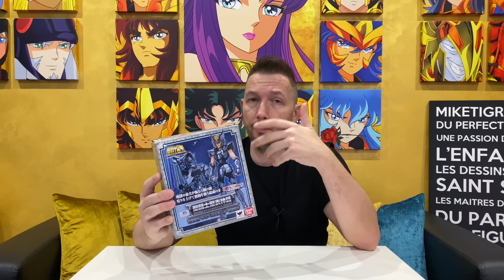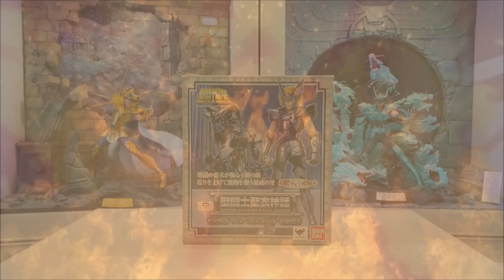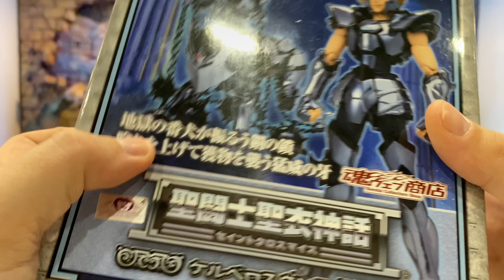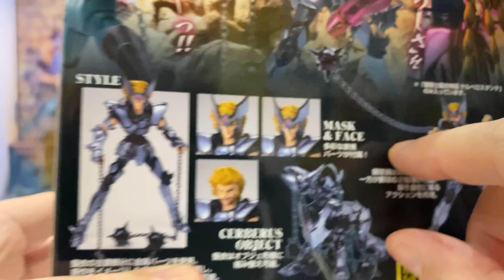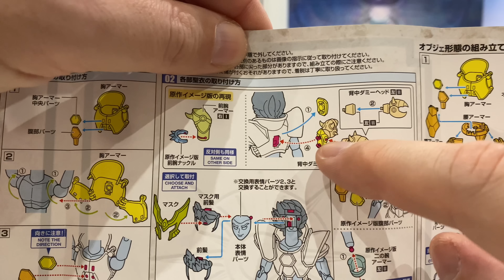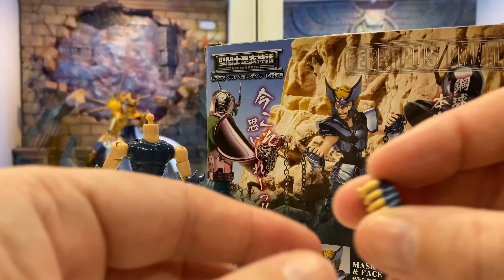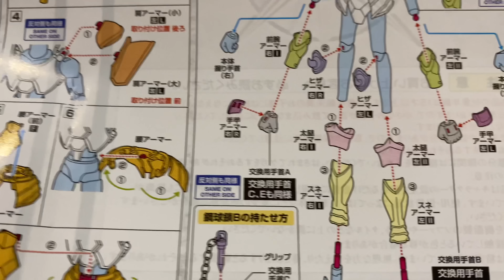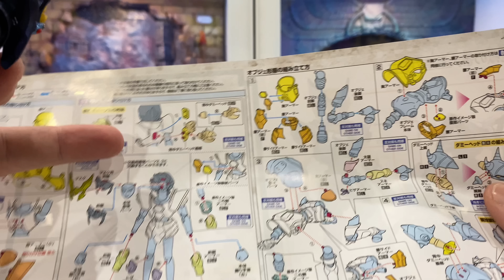Saint Seiya Myth Cloth - La Collection de miketigra 2.0 : Dante de Cerbère Retroview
✅ Figurine : Myth Cloth Classique : Dante de Cerbère - Chapitre Sanctuaire - Chevalier d'Argent
✅ Date de sortie : 07/2018 au Japon
✅ Diorama : Thématique falaises, réalisé par Tadashi Dio

❤️❤️❤️ Vous aimez mes vidéos ? faites le moi savoir en vous abonnant à cette chaîne et en cliquant sur la petite cloche qui activera les notifications qui vous permettront de ne plus rien rater du tout quant aux prochaines vidéos à venir !

Les Retroviews consistent à vous accompagner dans le montage ainsi que dans le posing de figurines plus anciennes que je n'ai jamais eu l'occasion de présenter jusqu'à présent.
Un retour en arrière avec de bons vieux souvenirs qui nous feront redécouvrir ces bonnes vieilles Myth Cloth avec un regard actuel et des posings améliorés.
N'hésitez pas à laisser vos commentaires sous la vidéo, et proposer d'éventuelles figurines plus anciennes que vous désirez que je présente dans le futur.
N'oubliez pas que miketigra, c'est avant tout "Au service de votre passion, de notre passion"
A très bientôt et merci pour votre fidélité.

Las Retroviews consisten en acompañarte tanto en el montaje como en el posado de figurillas más antiguas que nunca he tenido la oportunidad de presentar hasta ahora.
Un flashback con buenos recuerdos que nos hará redescubrir esos buenos viejos Myth Cloth con un look actual y poses mejoradas.
Siéntase libre de dejar sus comentarios debajo del video y sugerir cualquier figura más antigua que quiera que presente en el futuro.
No olvides que miketigra está ante todo "Al servicio de tu pasión, de nuestra pasión"
Hasta pronto y gracias por su lealtad.

The Retroviews consist in accompanying you in the assembly as well as in the posing of older figurines that I have never had the opportunity to present until now.
A flashback with good old memories that will make us rediscover those good old Myth Cloth with a current look and improved posings.
Do not forget that miketigra is above all "At the service of your passion, of our passion"
See you soon and thank you for your loyalty.

Le Retrovisioni consistono nell'accompagnarti nell'assemblaggio e nella posa di figurine più vecchie che non ho mai avuto modo di presentare fino ad ora.
Un flashback con bei vecchi ricordi che ci farà riscoprire quei bei vecchi Myth Cloth con un look attuale e pose migliorate.
Sentiti libero di lasciare i tuoi commenti sotto il video e suggerire eventuali statuette più vecchie che vuoi che io presenti in futuro.
Non dimenticare che miketigra è prima di tutto "Al servizio della tua passione, della nostra passione"
A presto e grazie per la tua fedeltà.

Die Rückblicke bestehen darin, Sie bei der Montage zu begleiten und ältere Figuren zu posieren, die ich bisher noch nie präsentieren durfte.
Ein Rückblick mit guten alten Erinnerungen, der uns dazu bringt, diesen guten alten Mythosstoff mit einem aktuellen Aussehen und verbesserten Posen wiederzuentdecken.
Fühlen Sie sich frei, Ihre Kommentare unter dem Video zu hinterlassen und ältere Figuren vorzuschlagen, die ich in Zukunft präsentieren soll.
Vergessen Sie nicht, dass Miketigra vor allem "im Dienst Ihrer Leidenschaft, unserer Leidenschaft" steht.
Bis bald und vielen Dank für Ihre Treue.

As Retrovistas consistem em acompanhá-lo tanto na montagem como na pose de estatuetas antigas que até agora nunca tive oportunidade de apresentar.
Um flashback com boas e velhas lembranças que nos farão redescobrir aquele bom e velho Pano de Mito com um visual atual e poses aprimoradas.
Sinta-se à vontade para deixar seus comentários embaixo do vídeo e sugerir qualquer figura antiga que você queira que eu apresente no futuro.
Não se esqueça que miketigra é acima de tudo "Ao serviço da sua paixão, da nossa paixão"
Vejo vocês em breve e obrigado por sua fidelidade.

Retroviews包括陪同您參加裝配以及擺弄我至今從未有過展示過的舊小雕像。
帶有美好舊時記憶的倒敘，將使我們以當前外觀和改進的姿勢重新發現那些美好的舊神話布。
隨時在視頻下留下您的評論，並建議您以後希望我展示的任何較舊的小雕像。
不要忘記，miketigra首先是“為您的激情服務，為我們的激情服務”
很快見，感謝您的忠誠。

Retroviewsは、アセンブリに同行することと、これまで紹介する機会がなかった古いフィギュアのポーズをとることで構成されています。
古き良き思い出のフラッシュバックで、古き良き神話の布を現在の外観と改善されたポーズで再発見できます。
ビデオの下にコメントを残して、将来私に提示してほしい古いフィギュアを提案してください。
ミケティグラは何よりも「あなたの情熱、私たちの情熱に奉仕する」ことを忘れないでください
また会いましょう、そしてあなたの忠誠に感謝します。